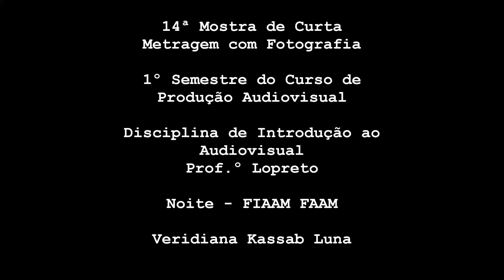Curta-Metragem com 24 Imagens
Trabalho acadêmico proposto pela disciplina de Introdução ao Audiovisual, onde os alunos deveriam fotografar seu dia-a-dia seguindo os pretextos informados pelo professor e a partir desse banco de imagens, criar um curta onde as fotos fossem relacionadas, porém, sem criar uma historinha.